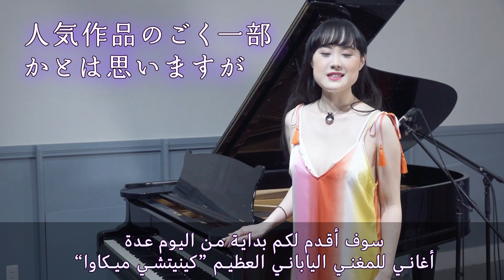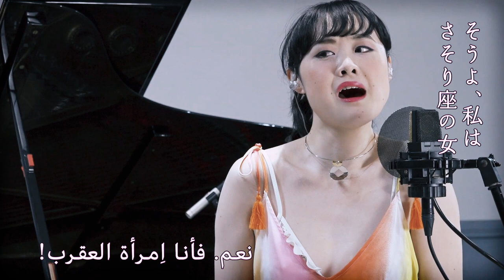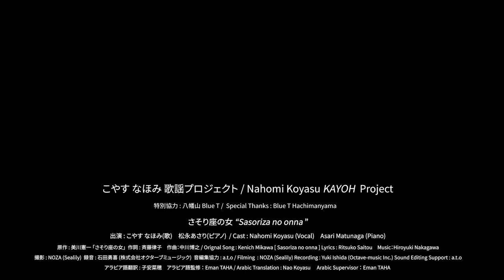美川憲一さんのカバー「さそり座の女」こやすなほみ ライブ動画ناهومي كوياسو(فيروز اليابانية) أغاني يابانية مترجمة : اِمرأة العقرب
こやすなほみ KAYOH PROJECT 美川憲一さん特集 ①「さそり座の女」Sasoriza no onna (اِمرأة العقرب)
原曲歌手：美川憲一
作詞：斉藤律子
作曲：中川博之
ピアノ：松永あさり
المغنية الأصلي : كينتشي مي كاوا
كلمات : ريتسوكو سايتو
ألحان : هيريوكي ناكاجاوا
كلمات وترجمة عربية : ناو كوياسو
بيانو : اَساري ماتسوناجا

*محتوى الترجمة: قمت باختيار الكلمات والتعبيرات لتكون أقرب ما يكون ولكن هذه الترجمة استناداً على فهمي الخاص وقد تختلف بعض الشئ.

【こやす なほみ】プロフィール
劇団朱雀特別公演全国ツアー[極付 早乙女太一]の舞台音楽として中村泰士 作詞・作曲「夢幻境」を発表し[こやす なほみ]として歌手デビュー。2014年に中東放送ネットワークMBCグループのTVオーディション番組「アラブ アイドル3」に日本人として初登場し話題になる。日本だけでなく、エジプト、チュニジア、レバノン、サウジアラビアなどでも公演している。マンガ・イラストも手がけ「こやすなほみ歌謡曲シリーズ」に登場するスターの似顔絵も自身の作である。